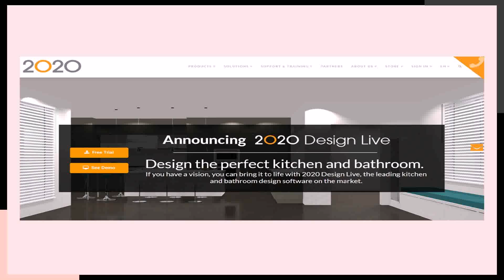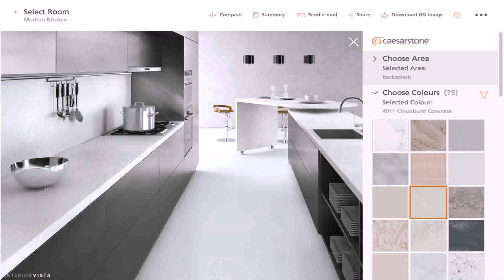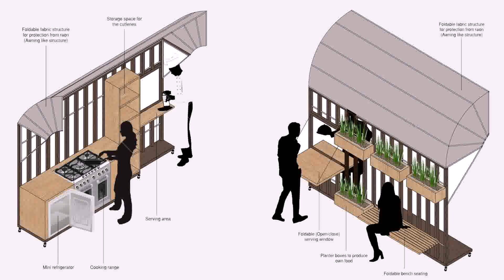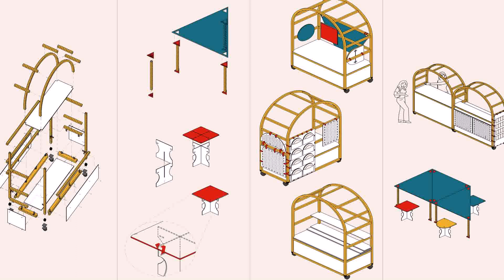2020 Kitchen Design Course